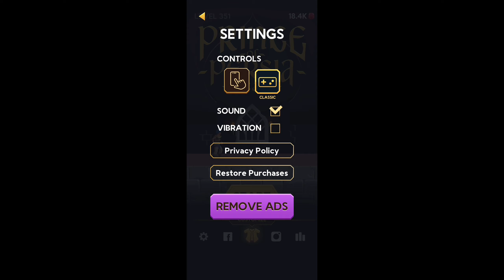Prince of Persia Escape Android Gameplay Walkthrough Level # 351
Prince of Persia : Escape Android Gameplay / Walkthrough Level #
Prince of Persia : Escape
Video game
Prince of Persia Escape is a casual mobile game published by Ketchapp with the Prince of Persia license coming from Ubisoft, their parent company. The development team was Estoty who is known for many other Ketchapp games. This game harkens back to the original Prince of Persia released in 1989 for the Apple II.Nov 26, 2018

Have you ever dreamed to relive the legendary classic on mobile? Well that time has finally come!

Prince of Persia is an official mobile game based on an old classic game "Prince of Persia". Run fast, jump high and make sure to avoid the spikes!

Be warned, game is challenging! Learn the patterns and come up with the moves and proper timing to pass it! Do not give up, there is no challenge the prince cannot overcome! Enjoy tons of unique levels for you to beat! Retro side-scroller arcade in on your pocket!

free,
game,
ios,
android,
iphone,
ipad,
2048,
zigzag,
jelly,
jump,
ketchapp,
arrow,
stack,
twist,
ppap,
pineapple,
pen,
apple,
hop,
ubisoft,
space,
frontier,
rider,
helix,
fidget,
spinner,
the,
floor,
is,
lava,
ballz,
knife,
hit,
dunk,
line,
shot,
sky,
ball,
pop,
pope,
prince of persia,
Escape,
Prince of persia Sands of Time,
Prince of persia New game,
Prince of persia,
prince of persia escape level 13,
prince of persia escape final level,
prince of persia escape gameplay,
prince of persia escape game,